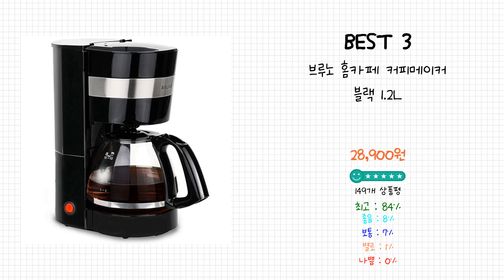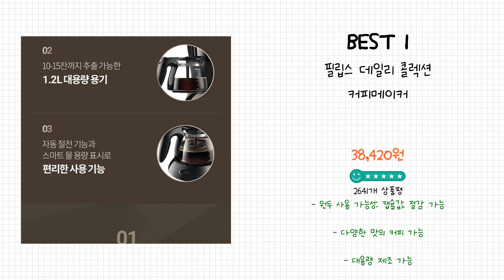2024년 커피 메이커 Best 상품 추천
2024년 Best 커피 메이커 상품을 추천해 드립니다.

상품 전체비교 : 0:12

Best 5
필립스 그라인드 앤 브루 커피메이커

Best 4
테팔 미니 커피메이커

Best 3
브루노 홈카페 커피메이커 블랙 1.2L

Best 2
필립스 키친 세트 드립 커피 메이커 1.2L

Best 1
필립스 데일리 콜렉션 커피메이커

감사합니다